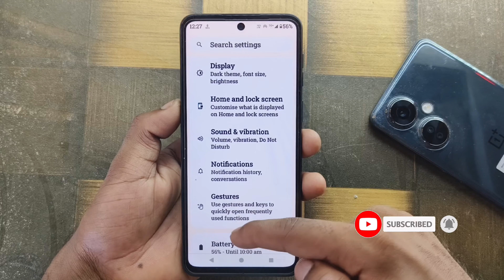motorola edge 50 ultra me screenshot kaise le !! motorola edge 50 ultra screenshot kaise le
motorola edge 50 ultra me screenshot kaise le !! motorola edge 50 ultra screenshot kaise lemotorola edge 50 ultra me screenshot kaise le
motorola edge 50 ultra screenshot kaise le
how to enable three finger screenshot
motorola edge 50 ultra screenshot settings
motorola edge 50 ultra screenshot
how to enable screenshot in motorola edge 50 ultra
motorola edge 50 ultra screenshot kaise kare
motorola edge 50 ultra hidden features
motorola edge 50 ultra tips and tricks